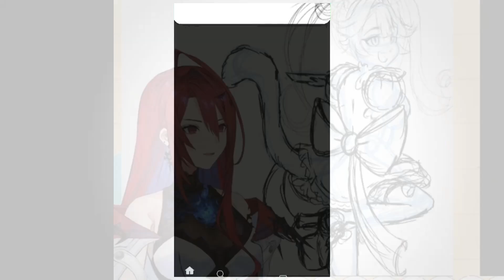The many voices of Elizabeth [Hololive Edit]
She Queen

Credit :
Stream ►